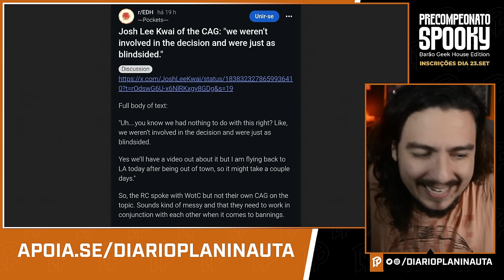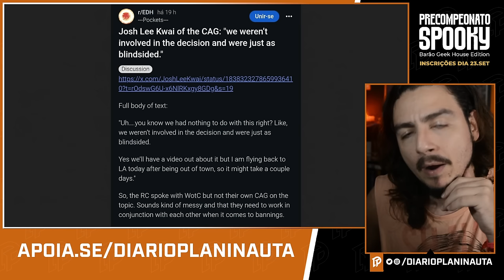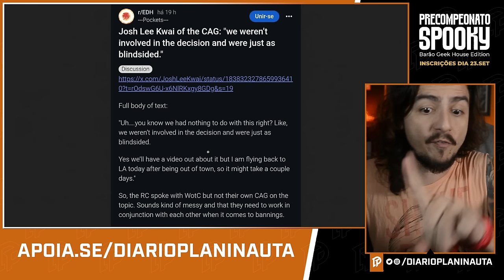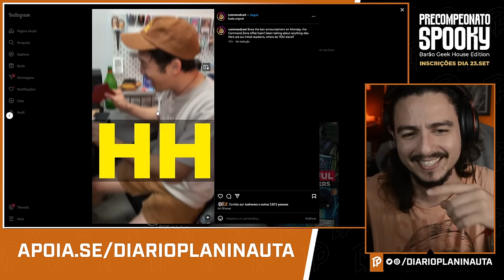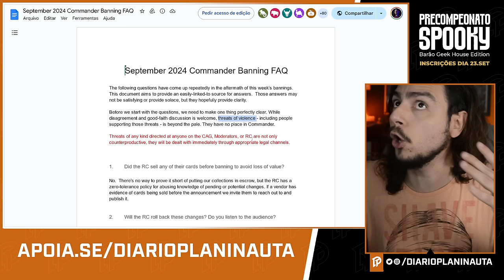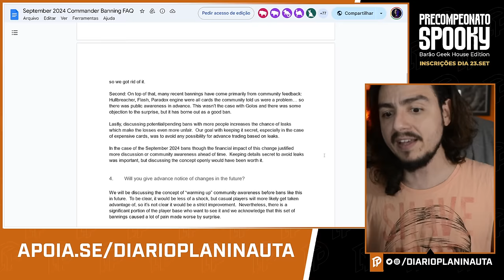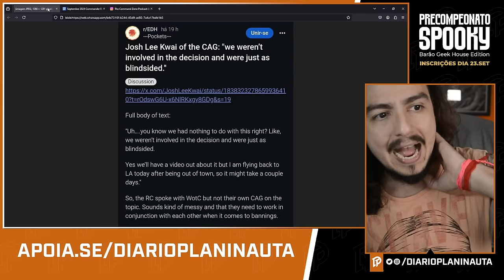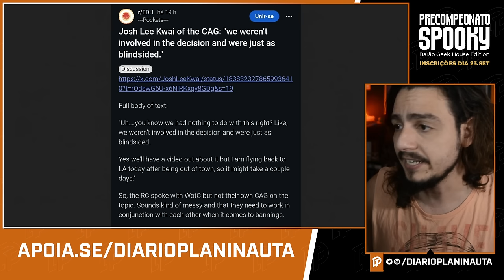O COMITÊ NÃO CONSULTOU OS CONSELHEIROS SOBRE O BANIMENTO NO COMMANDER!